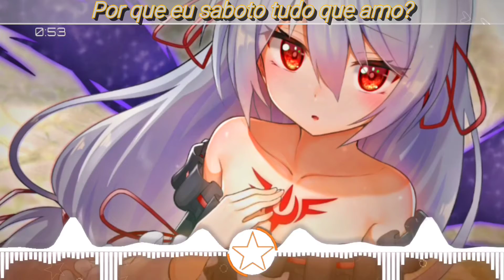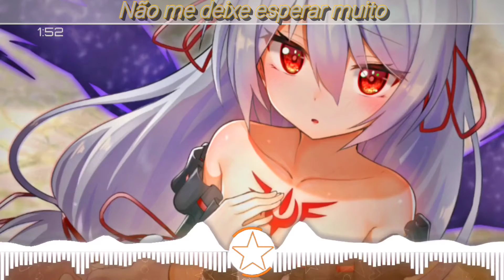「Nightcore」→Sabotage ( Tradução/Legendado )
✘ INFORMATION ✘
➥ Song ➼ Sabotage
➥ Artist ➼ Bebe Rexha

✘ LYRICS ✘
Por que eu saboto tudo que amo?
É sempre lindo até eu bagunçar tudo

Digo a mim mesma que estou segura e sozinha
Com ninguém mais para quebrar meu coração
Mesmo sabendo que você nunca faria
Eu sou minha pior inimiga e acho que você é

Como fósforos no bolso de trás
Eu sou a rainha das pontes em chamas
Eu só vou te decepcionar

As paredes estão fechando porque eu as construí

Por que não posso me permitir ser feliz? (Ooh)
Por que eu tenho que entrar no meu próprio caminho? (Ooh)
Meus sapatos estão gastos, sempre correndo
Pelas razões pelas quais eu realmente quero ficar

Fósforos no bolso de trás

Então não me deixe esperar muito
Não me deixe esperar muito
Porque eu vou encontrar uma maneira de derrubá-lo toda vez
Quando tudo estiver certo
Eu saboto tudo que amo

Por que eu saboto?

If you are the original owner of this image, audio and you don't want me to have your work uploaded on my channel, please contact me via my email: and I will remove the Image, audio immediately!